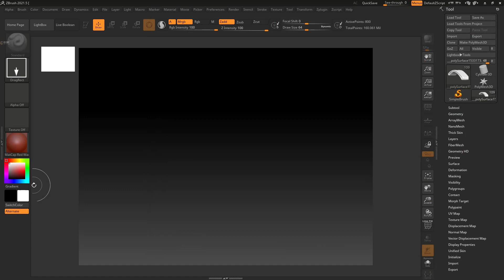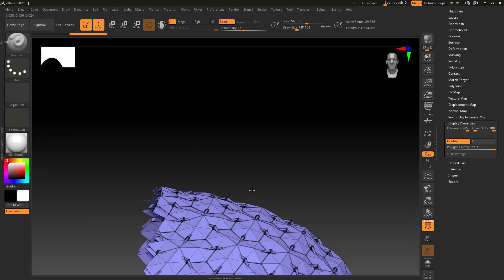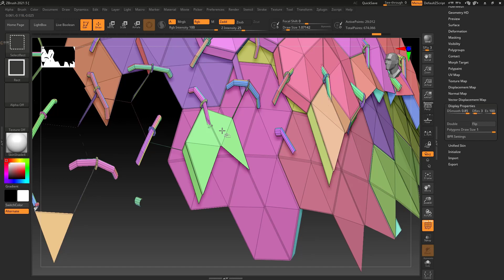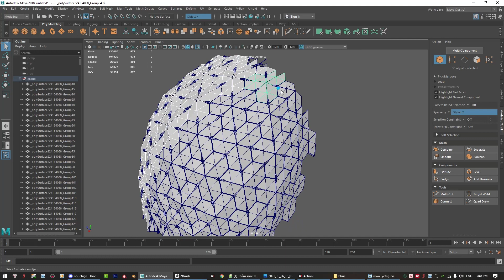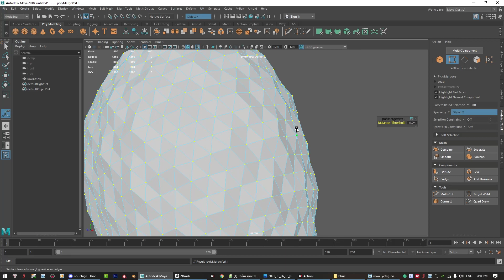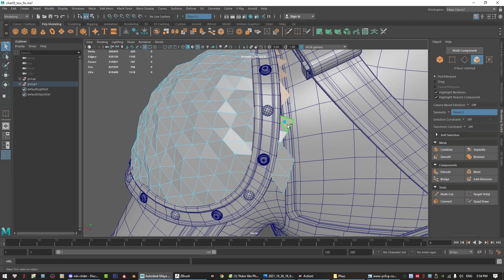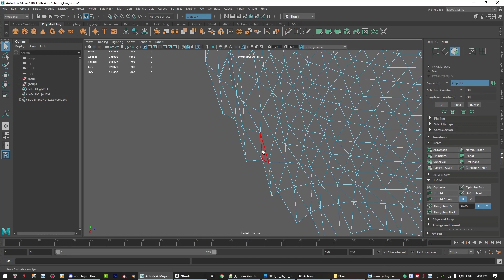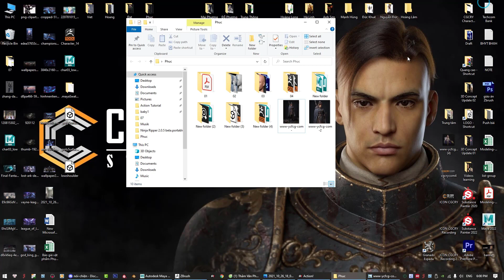Phúc Lowpoly giáp